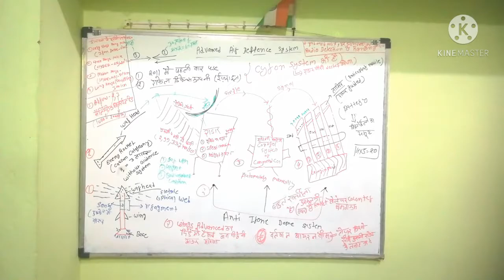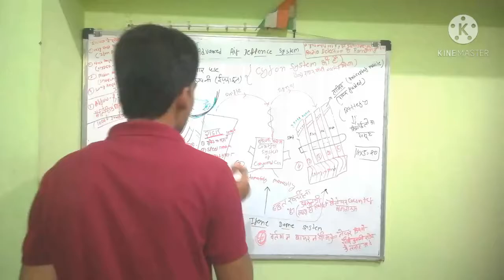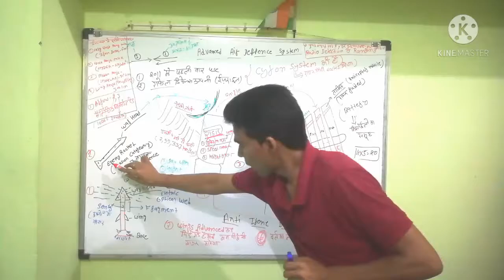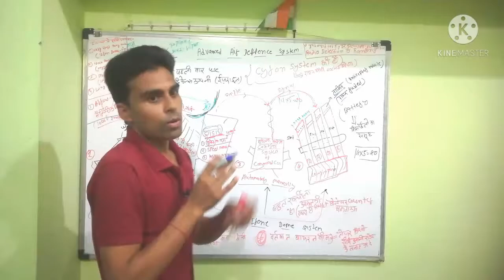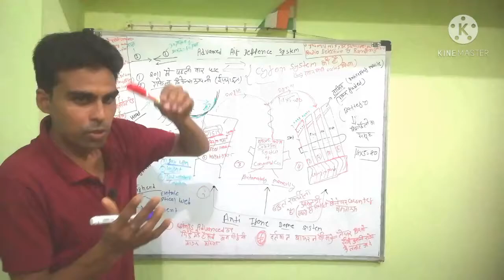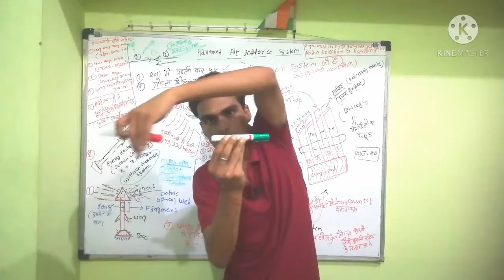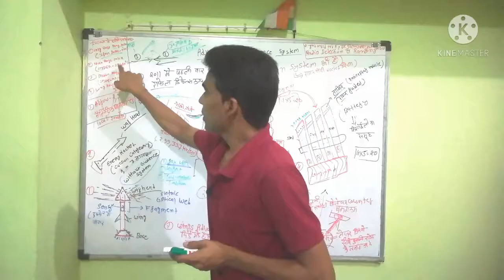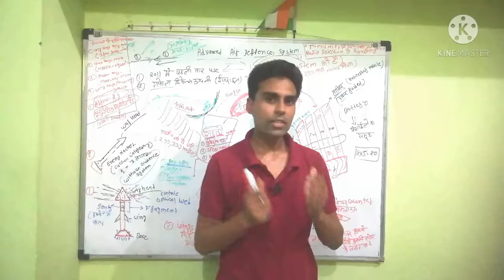Anti Iron Dome Missile System(Isriel)